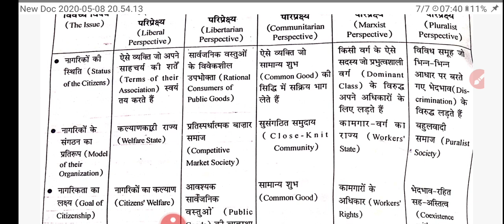राजनीति विज्ञान| L-13 | नागरिकता की अवधारणा (P-1) |for NET, Lecturer etc.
राजनीति विज्ञान
for NTA-NET (UGC), School  lecturer and other exams

राजनीति विज्ञान
राजनीति विज्ञान
नागरिकता की अवधारणा (P-1)
उदारवादी,स्वेच्छातंत्रॢवादी, समुदायवादी, मार्क्सवादी और बहुलवादी सिद्धांत

Follow us -